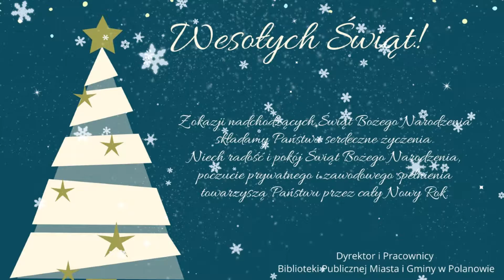Życzenia na Święta od Biblioteki w Polanowie 2020